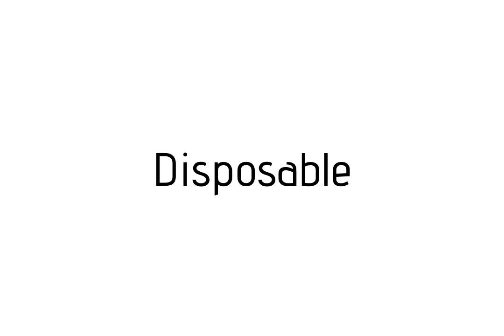How to pronounce Disposable / Disposable pronunciation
Raccoon teaches you how to pronounce Disposable . Raccoon vous apprends a prononcer Disposable . Como pronunciar Disposable